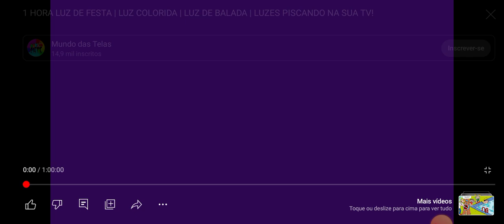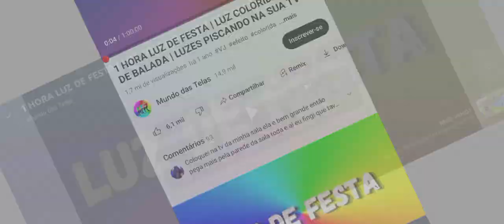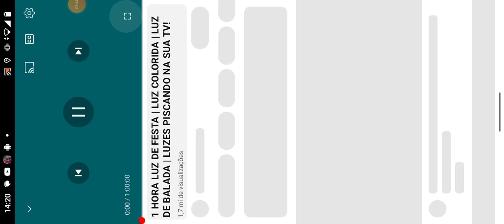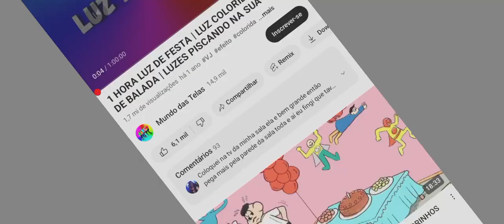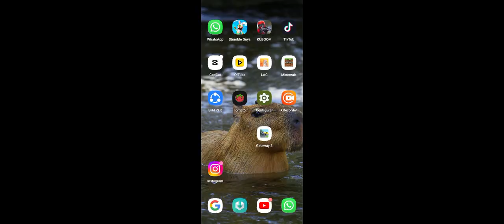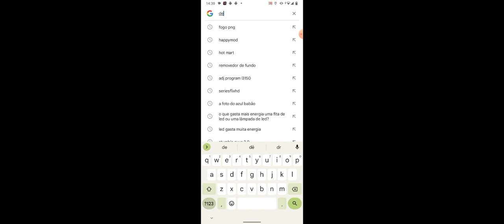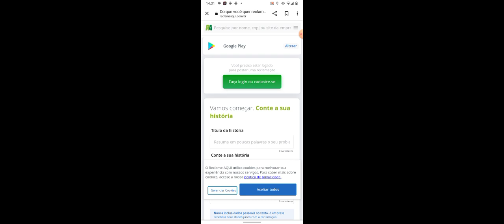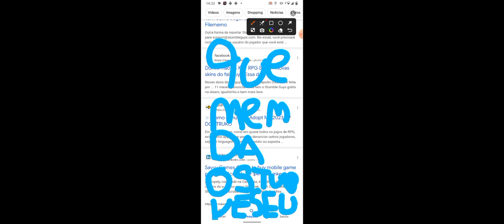19 de junho de 2023